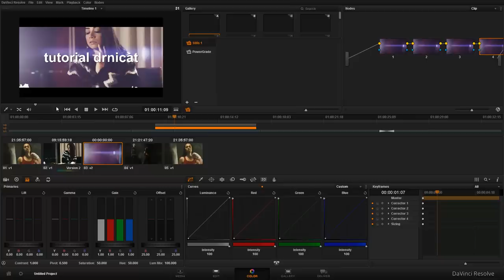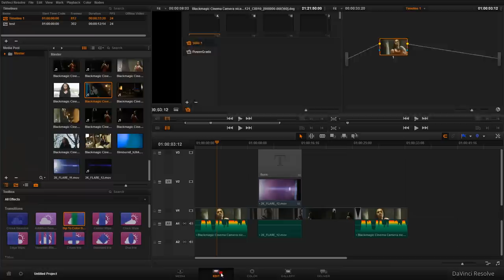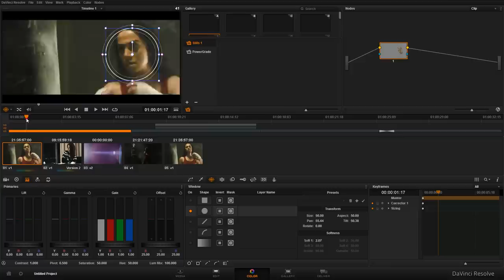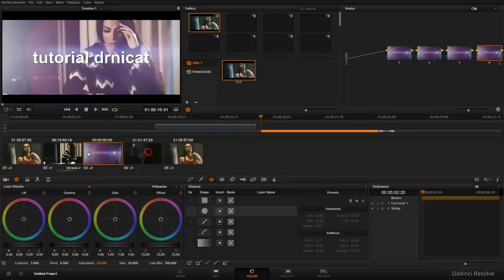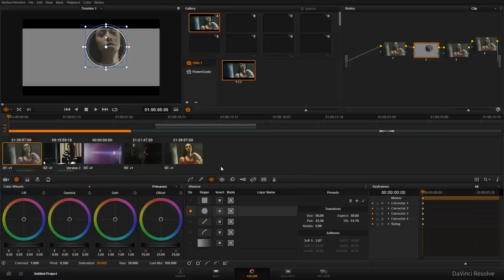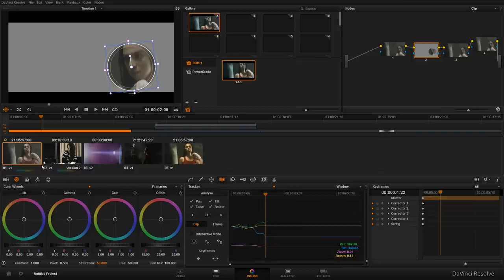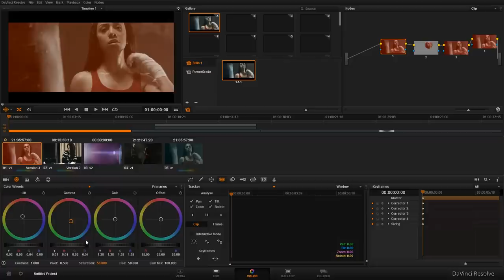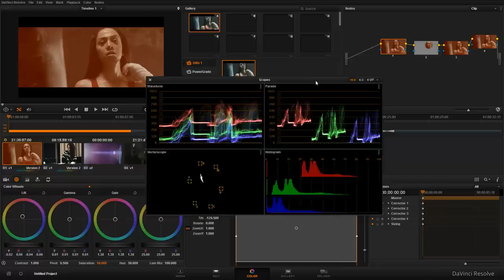курс davinci resolve 10 с доктором ниджатом-4 (color section navigation)